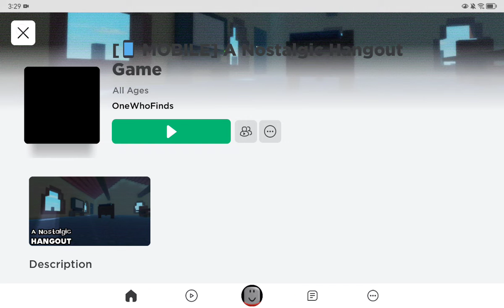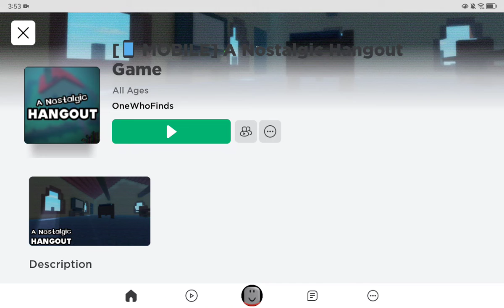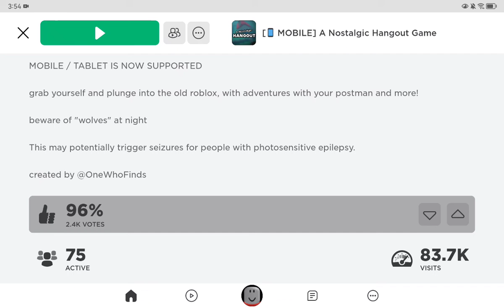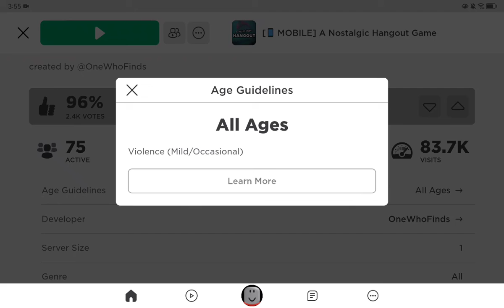a nostalgic hangout game